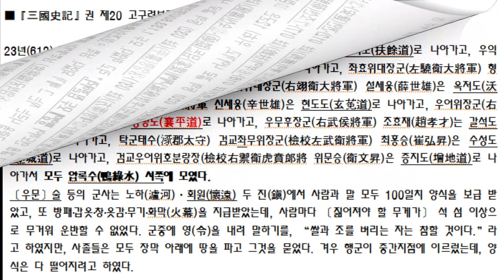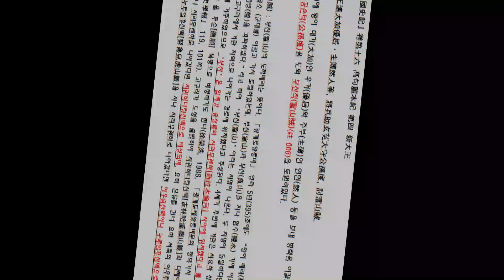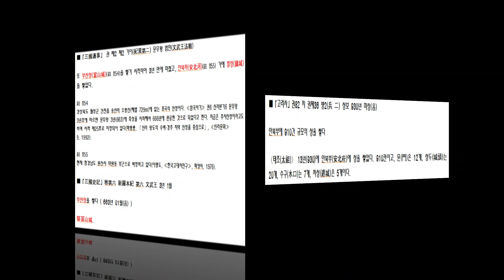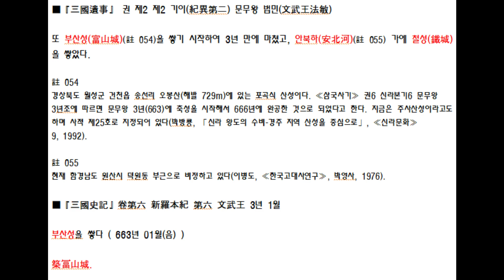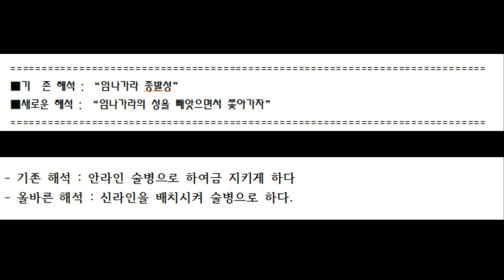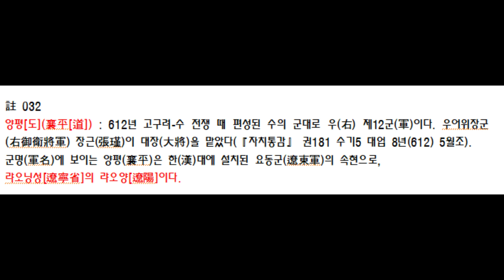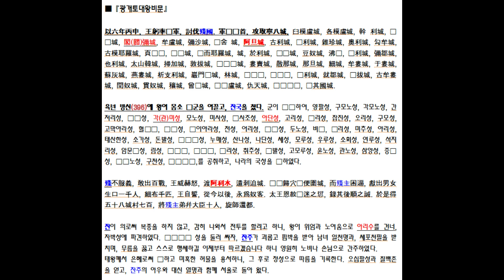비려일까? 패려일까? 거란 정벌 맞는가? 어디를 통해 정벌했을까? 광개토태왕 비문 재해석 제4편(2/2)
광개토태왕 비문상의 거란공격은 패려로써, 그 정벌루트는 하북성에서 산서성 방향이다.

[타임 라인]

00:00 도입
01:37 비문상의 두 부산은 하나는 안북부의 성이고 다른 것은 산이 아니다.
10:35 비문상의 염수는 거란 위치인 산서성 삭주시 인근이다.
13:38 광개토태왕의 귀국상의 양평도가 바로 선비족 발상지인 양평현이다.

광개토태왕의 거란정벌로 해석하는 비문상의
정벌루트는 고구려 및 거란의 위치를 왜곡 설정한 관계로
왜곡되었다.
부산의 위치인 안북부 양평현 인근
귀국시의 양평도 위치에 따라
이곳이 그동안 왜곡된 요령성이 아니라
하북성과 산서성임이 명확히 입증된다.